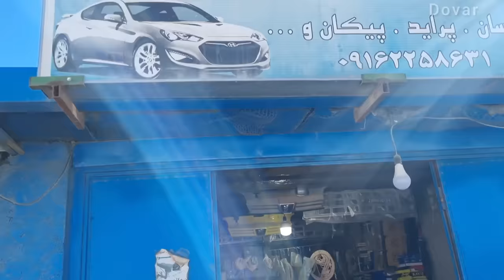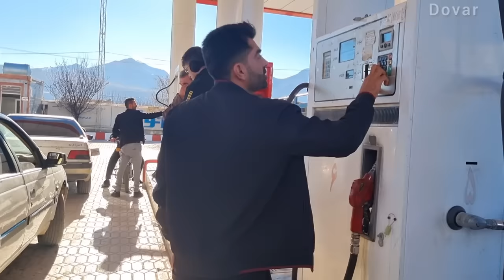Building Dreams and Overcoming Obstacles: Muhammad's Yard Project and Car Breakdown in Nomadic Life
Embark on a journey into the heart of rural nomadic life with our latest video 🎥. Witness the resilience and determination of Muhammad and his community as they prepare to build a new yard, only to face the unexpected challenge of a car breakdown. 🚜🏡

This video captures the essence of nomadic life, where every day is a blend of hard work, community spirit, and the unforeseen hurdles that nature and life throw their way. Watch as Muhammad rallies his resources and the support of his community to start constructing a yard, a project that symbolizes growth and hope for their future. 🛠️🌱

However, progress comes with its own set of challenges. Experience the moment of setback as Muhammad's car, essential for transporting materials, breaks down. This incident is more than just a mechanical failure; it's a test of patience, ingenuity, and the communal support that is the backbone of nomadic resilience. 🚗💔

Through this narrative, we delve into the realities of rural nomadic living - the joys of creating something new, the bonds of community, and the spirit of overcoming adversity. The video not only showcases the physical aspects of building and repair but also highlights the emotional and social dynamics within a nomadic community. 👨‍👩‍👧‍👦🤝

Join us in this inspiring tale of perseverance and unity. This story is a testament to the strength and adaptability of those who live in close harmony with nature and their fellow humans. It's a celebration of the nomadic spirit - embracing change, facing challenges, and building a better tomorrow. 🎉🌍

Your support helps us share these powerful narratives with a wider audience. 🙏✨